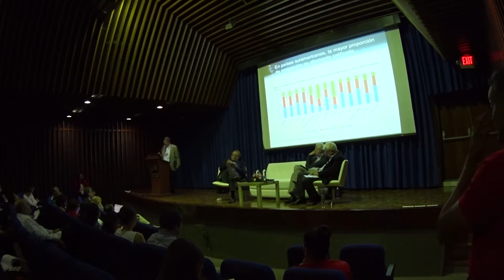La Internacionalización de la Investigación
Simon Schwartzman
Juan Carlos Navarro
Elizabeth Balbachevsky
José Joaquin Brunner